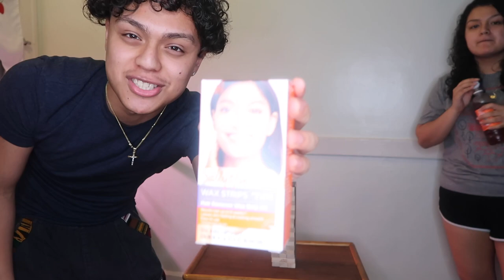ULTIMATE FORFEIT JENGA!!!😳(WAX STRIPS)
Me and My sister Played A Quick Of Jenga With A Ultimate Forfeit Of WAX STRIPS!! Who Lost?? Watch The Videos...🤫